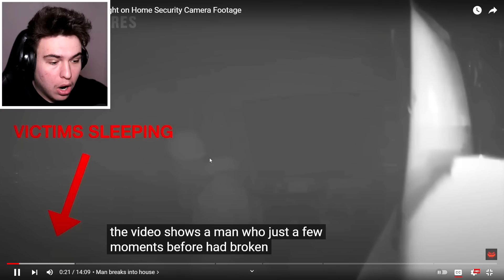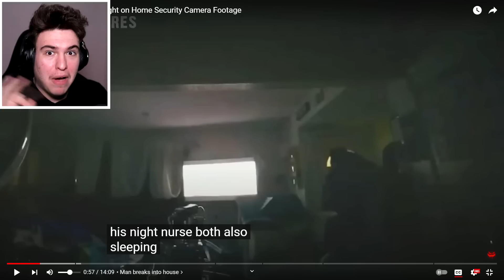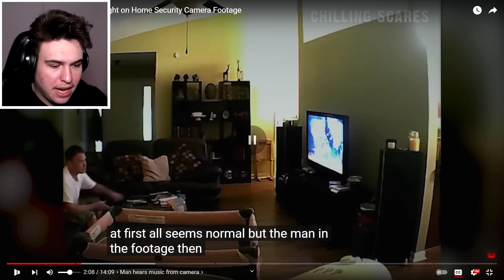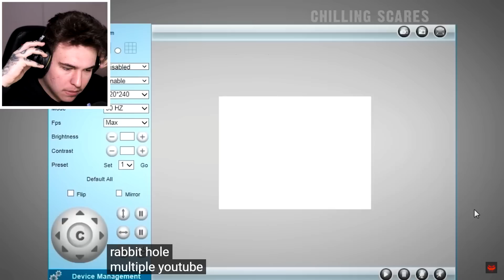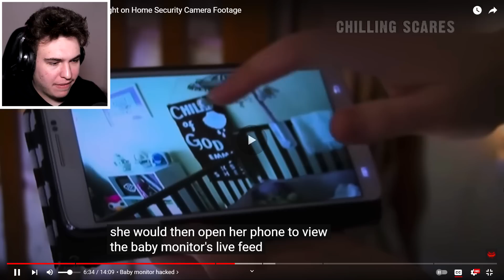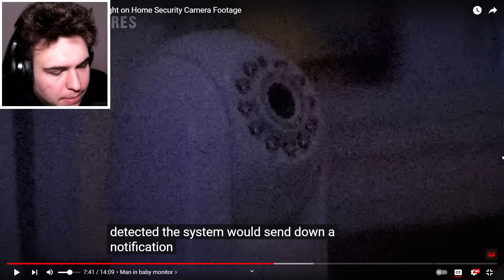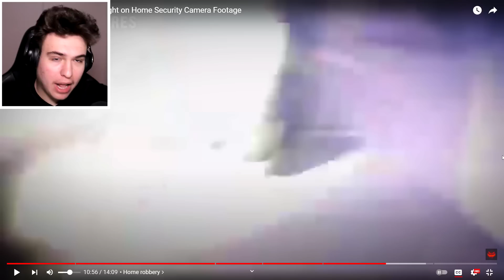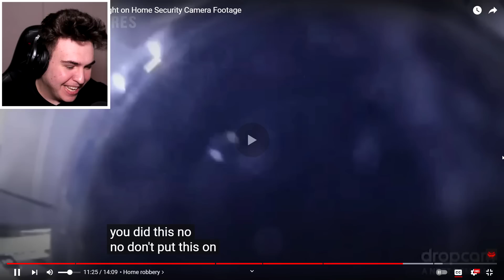CELE MAI CREEPY LUCRURI PRINSE PE CAMERELE DE SUPRAVEGHERE DE LA CASĂ !! *terifiant*